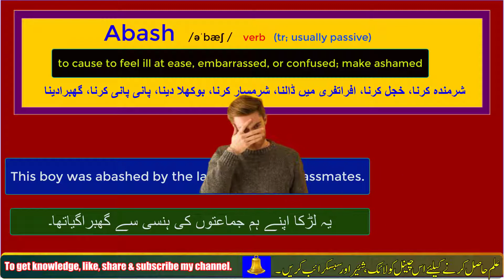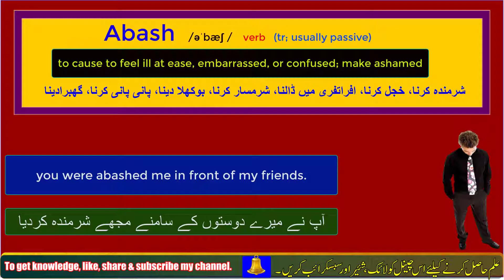"Abash"- origin, meaning in English and Urdu with Sentences //British Institute//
In this video you will learn about the origin, meaning and sentence usage of "abash" IPA sounds included.